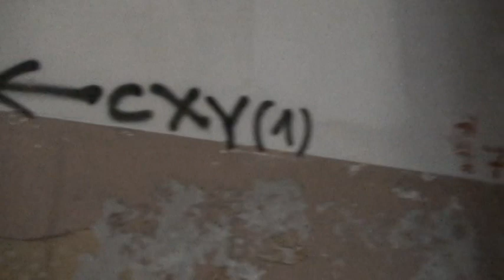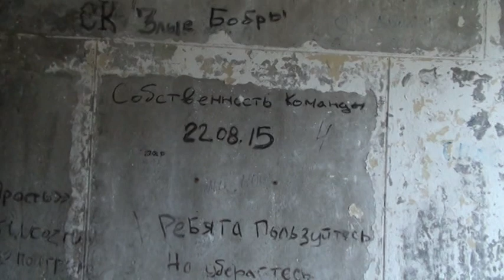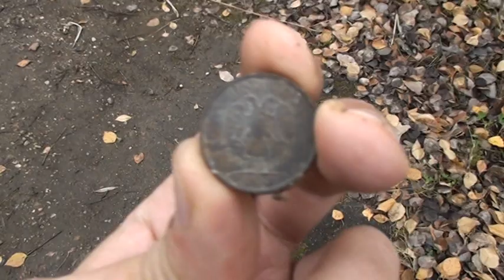Сталк на заброшенном пионерском лагере! Подольск / Urban Exploration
Сталк на заброшенном пионерском лагере!
Сталкинг или Индустриальный туризм — исследование территорий, зданий и инженерных сооружений производственного (не гражданского) или специального назначения, а также любых оставленных (заброшенных) сооружений с целью получения психического и эстетического удовольствия или удовлетворения исследовательского интереса. Это явление обладает многими чертами молодежной субкультуры и на английском языке носит название «urban exploration» (городское исследование).